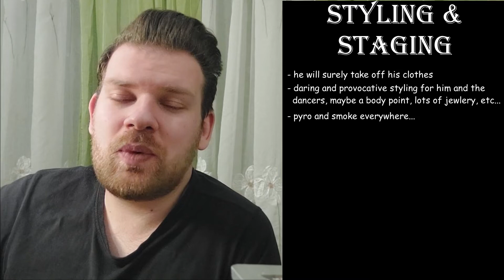ESC VICTOR_08 REACTS TO EUROVISION - SAN MARINO 2022 | ACHILLE LAURO | STRIPPER (REACTION)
Thank you for joining me on this journey through Europe (and Australia) to find the best song for the upcoming Eurovision Song Contest 2022 in Turin, Italy.

San Marino, the country with a special place in everyone's heart decided that Achille Lauro will represent them at Eurovision in 2022 (at least his is Italian, right?). The national final has been chaotic but after all, is over, we have a winner, another rock entry for 2022.

Timecodes

00:00 Intro
00:30 Introduction & Basic Information
 1:30 Reaction
 5:09 Song & Lyrics
 7:26 Voice
 9:41 Performance & Choreography
 12:05 Styling & Staging
 15:26 Chances of Qualifying
 17:00 Greetings & Invitations